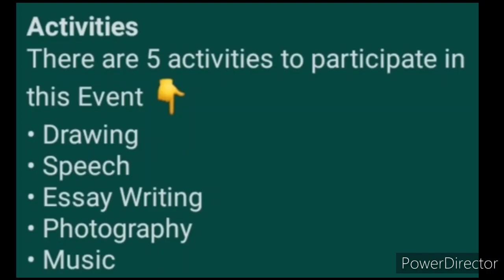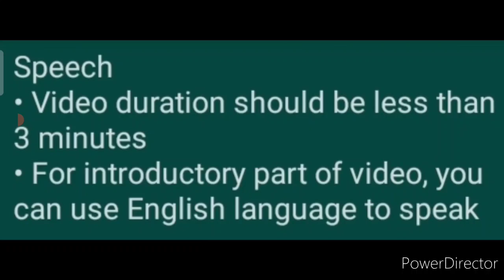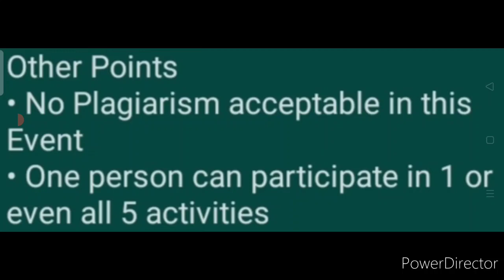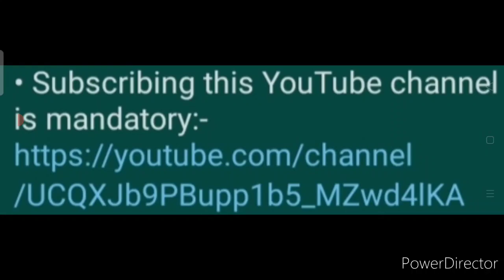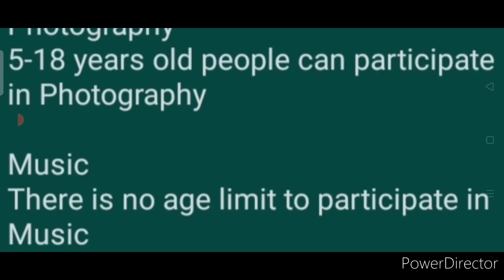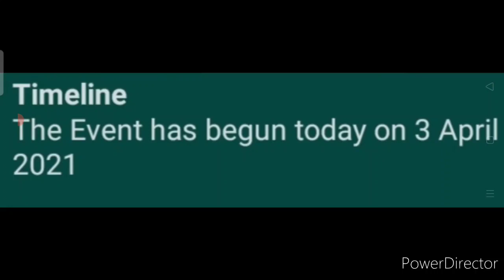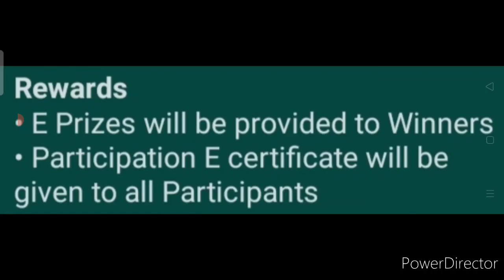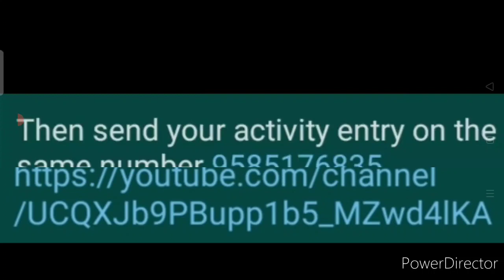Drawing, Essay Writing, Speech, Photography & Music - Free Online Competition Event 2021